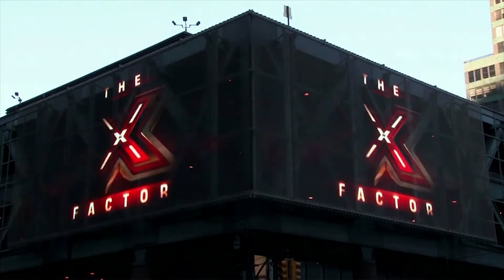Media Mesh final